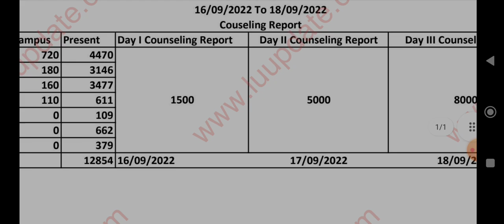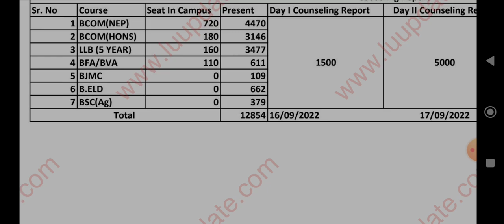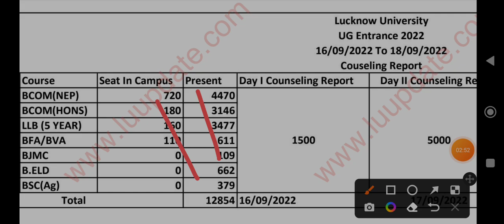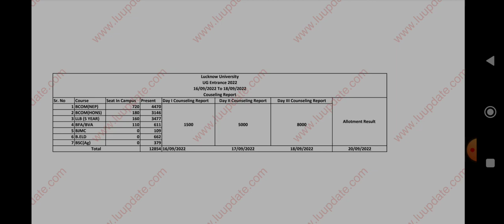lucknow university counseling report allotment result इतने Student Merit से बाहर#lucknowuniversity